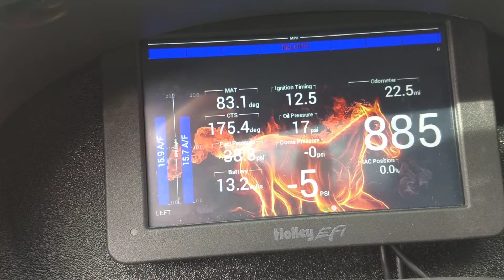Twin Turbo Mustang 2V "NASVT" Cams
Street tuning is underway. This set up is demanding a lot more fuel than the old setup. It's gonna be fun.